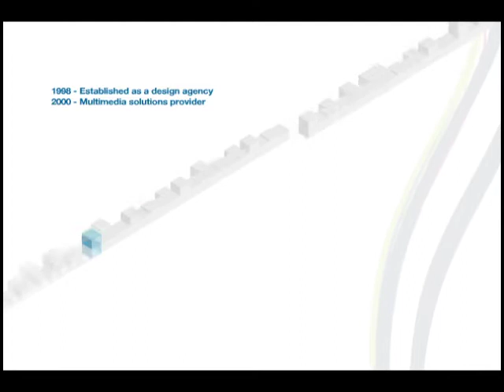Five Rivers Business Improvement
Five Rivers Strategic Business Improvement